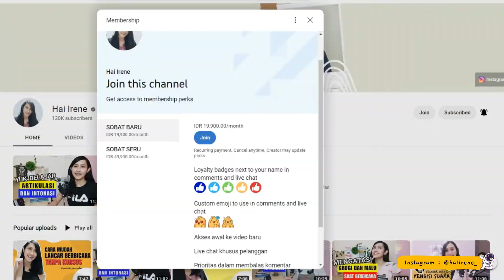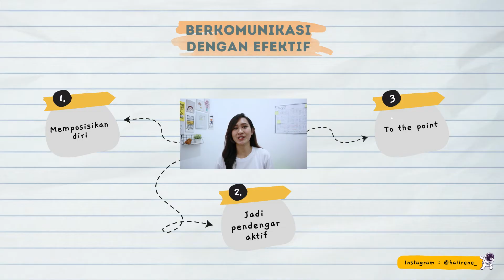CARA PRAKTIS BERKOMUNIKASI EFEKTIF SEHARI-HARI | Tips Jago Bicara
Siapa bilang belajar komunikasi itu cuma buat perform di depan orang banyak aja ?
Ternyata komunikasi sehari-hari, bahkan hanya dengan 1 atau 2 orang juga penting loh buat dilatih.
Kepo-in video ini untuk dapetin 3 CARA PRAKTIS DALAM BERKOMUNIKASI EFEKTIF di kehidupan sehari-hari.
Selamat menonton, semoga bermanfaat ya :)

Videomu butuh di-isi suaraku ? Klik ini ya

Butuh kerjasama bisnis atau ada keperluan dengan saya ?

Mau follow instagram saya ? Dengan senang hati :)

Alat apa aja yang aku gunakan di video ini ?
Kamera : Canon EOS M200 kit
Mikrofon : Mic Taffware
Software Editing Video : Wondershare Filmora X (Windows 10)
Perekam Suara : Audacity (Windows 10)
Editing Thumbnail : Kinemaster & Canva